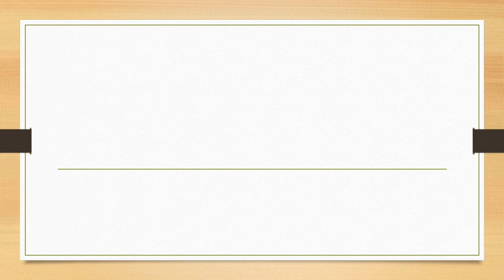Full Form of VAT || Did You Know?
fullform fullforms fullformshorts education knowledge Full Form of VAT || Did You Know?